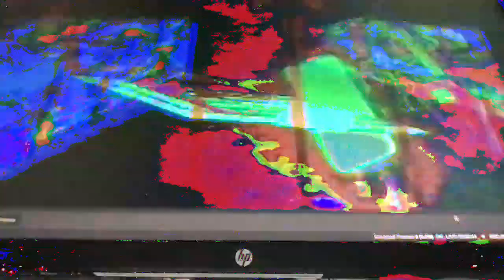[EPILEPSY WARNING] Movie 23 01 24 11h11m15s